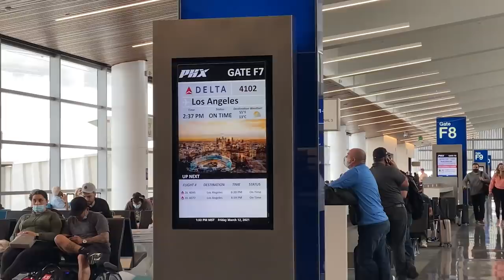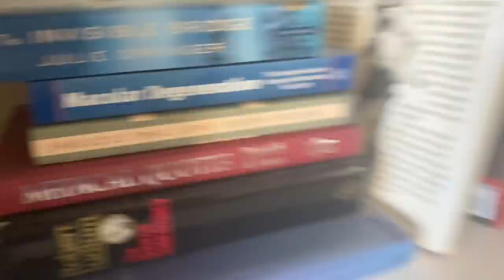BAUER BREAKS THE UNIFORM RULES...AGAIN!!! | Rachel Luba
As Opening Day fast approaches, Rachel is headed to visit family in California before she finishes up Spring Training in Arizona. She deals with Bauer breaking the uniform rules (again!), all the while trying to get Yasiel Puig on a team for this year.

Edited by Kyle Davidson (@kyle7davidson)